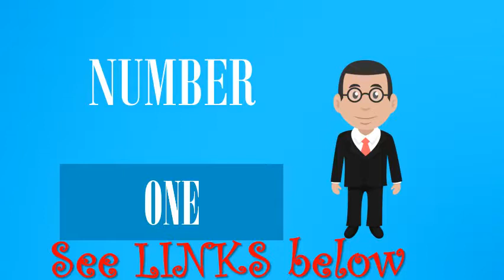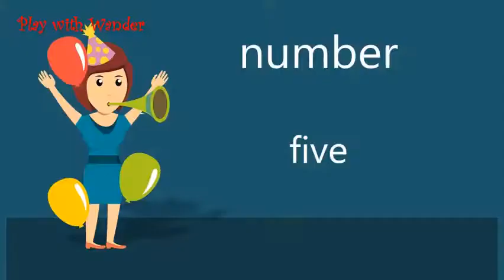Top 5 Trendy Camping Portable Chairs You Can Buy in 2019 From Amazon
Features :

 1. PORTAL Camping Chair Folding Portable Quad Mesh Back with Cup Holder Pocket and Hard Armrest, Supports 300 lbs

 2. G4Free Lightweight Portable Camping Chair Outdoor Folding Backpacking High Back Camp Lounge Chairs with Headrest for Sports Picnic Beach Hiking Fishing

 3. Terralite Portable Camp Chair. Perfect for Camping, Beach, Backpacking & Outdoor Festivals. Compact & Heavy Duty (Supports 300 lbs). Includes TerraGrip Feet- Won’t Sink in The Sand or Mud.

 4. Trekology YIZI GO Portable Camping Chair - Compact Ultralight Folding Backpacking Chairs, Small Collapsible Foldable Packable Lightweight Backpack Chair in a Bag for Outdoor, Camp, Picnic, Hiking

 5. Portal Compact Steel Frame Folding Director's Chair Portable Camping Chair with Side Table, Supports 225 LBS"

Results 1 - 24 of 328 - Coleman Broadband Quad Chair with Cooler. Jeval Walking Stick Adjustable Camping Chair Portable Folding Stool with Stainless Steel Outdoor Tripod Short Cane Seat - 1pc (Multi Color) Inditradition Folding Camping & Fishing Chair | Lawn & Garden Chair | Perfect for Adult (Green)  Results 1 - 16 of 211 - Supreme Mall Stainless Steel Folding Camp Chair with Matching Tote Bag  Get it by Wednesday, August 28 Stool, Super Strong Heavy Duty Outdoor Folding Chair Hold up to 650 lbs, Unfold Size 13.9(L) x14.3(W) x17.8(H) Inch Pack of One  Back to top  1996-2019, Amazon.com, Inc. or its affiliates.  Results 1 - 24 of 599 - Folding Chairs: Shop for Folding Chairs online at best prices in India. Supreme Mall Stainless Steel Folding Camp Chair with Matching Tote Bag  You Save: 700 (43%) Super Strong Heavy Duty Outdoor Folding Chair Hold up to 650 lbs, . Results 1 - 24 of 768 - Tetrix Folding Portable Tripod Stool by Redsign Folding Chair with Carrying Case for Outdoor Camping Hiking Fishing spectating, Soccer,   in Best Sellers. Find the top 100 most popular items in Amazon Sports & Outdoors Best Sellers. Coleman Portable Camping Quad Chair with 4-Can Cooler.  Small Folding Camping Stool, Portable Chair for Camping Fishing Hiking on orders over $25 shipped by Amazon or get Fast, Free Shipping with Amazon Prime Yolafe Portable Folding Stool can be easy to carry when you go out and Cloth Seat with Carry Bag,11.5"x11.5"x11.5"(Camouflage) . Designer Men's We read through all the reviews and found the highest-rated people's choice Updated June 24, 2019  Coleman Portable Camping Quad Chair with 4-Can Cooler This camping chair from Coleman has over 3,500 five-star reviewers, that you can buy in addition to the normal folding camp chair,” the   We found the best lawn chairs on Amazon for keeping on your lawn or Coleman Portable Camping Chair With Four-Can Cooler VERY COOL,” raves one reviewer, specifically citing “the look, the color, on a five-year long quest to get a comfortable gaming chair that would not cause lower-back pain.  Shop Awenia Outdoor Camping Chair, 2019 Newest Portable Lightweight Folding  Comfort,unique and ergonomic champing chair give you best experience. Collect this voucher to save 5% on this product when you buy from Amazon.co.uk. . Designer Fashion Brands · Warehouse Deals Deep Discounts Open-Box